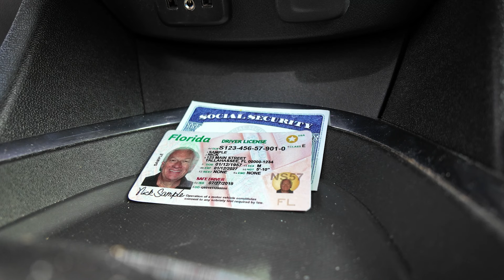PBSO Prevent Car Break-Ins 2024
IMPORTANT MESSAGE FROM PBSO:
Sheriff Ric Bradshaw and PBSO - Palm Beach County Sheriff's Office District 8 Captain Nichole Addazio have an urgent message about preventing vehicle burglaries and auto thefts in our community. Watch this video for important tips to protect your property and personal safety.
Remember, these crimes are often crimes of opportunity. By taking simple steps like locking your doors and keeping valuables out of sight, you can reduce the risk of becoming a victim. Let's work together to keep Wellington safe and secure!